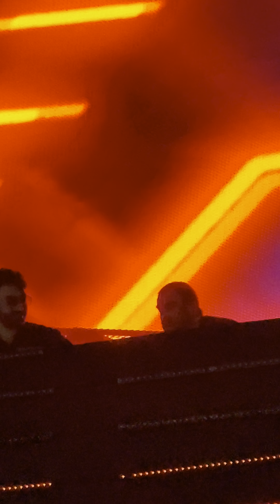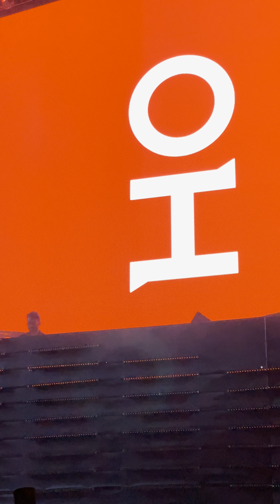Oliver Heldens intro fail @Ultra Korea 2022 4K HDR